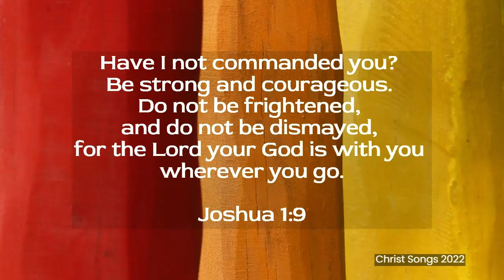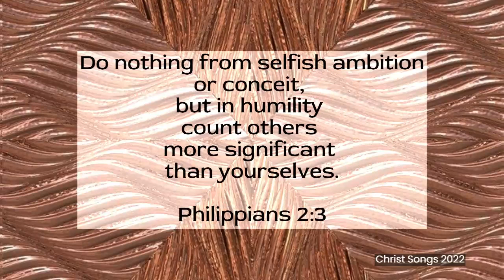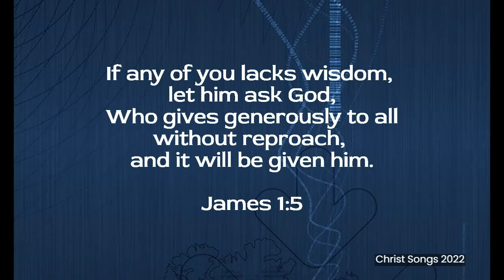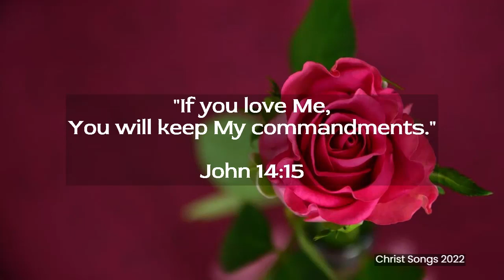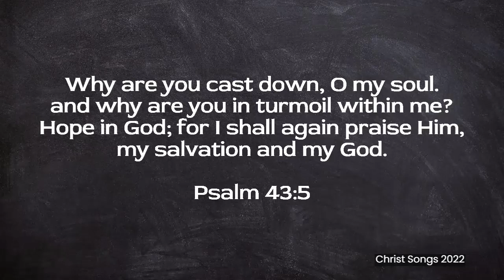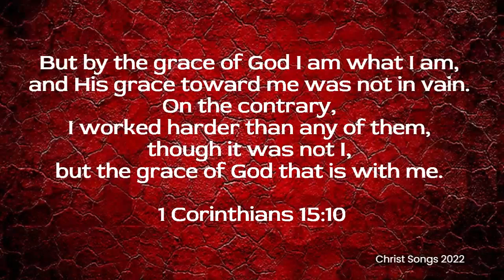T&T Agents of Grace Unit 4 Review ESV Memory Verse Songs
T&T Agents of Grace Unit 4 Review ESV -- All Memory Verse Songs